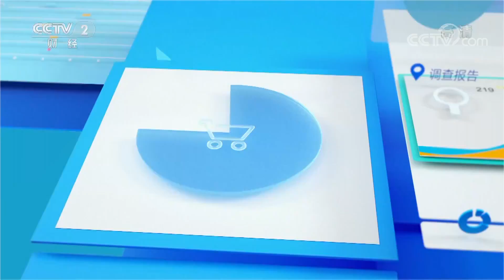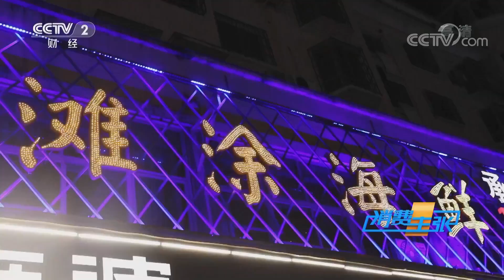《消费主张》2019中国夜市全攻略 海鲜盛宴 20191030 | CCTV财经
本期节目主要内容：这个季节，又有一大波海鲜向我们的餐桌袭来。顶盖的蟹子、丰腴的贝类、鲜爽的海参、弹口的鲍鱼，以及众多的鱼虾，都是大海给我们的馈赠！接下来就让我们去各地的夜市上看看，这些海鲜有哪些吃法！